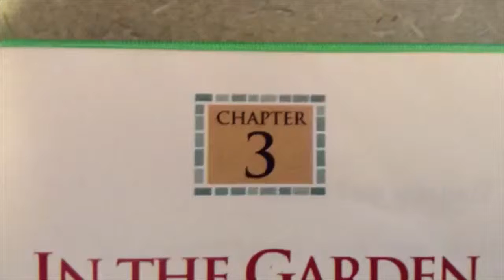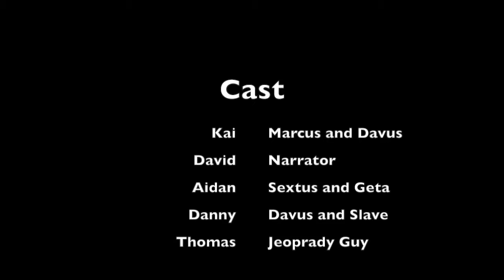Teh Greatest Latin Movie of All Time with Thomas Hurley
This video is about Latin